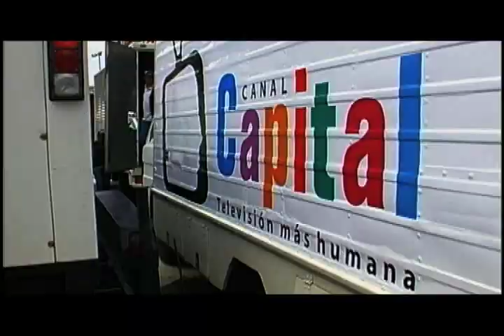Reviva los mejores momentos de Manu Chao y Café tacvba en el especial de semana santa